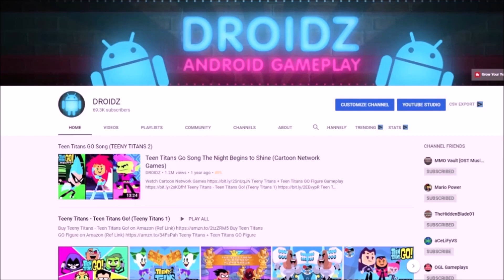SuperKitties Kittydale Quests | Save Blankets From Cat Burglar! (Super Kitties Game)